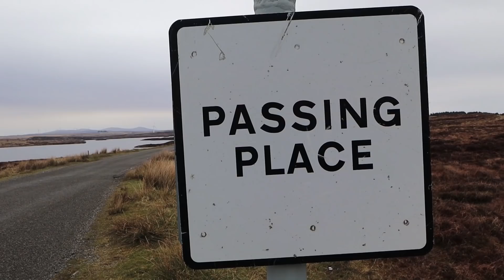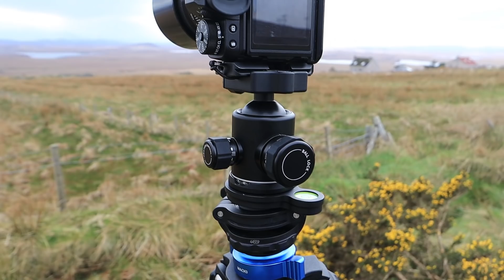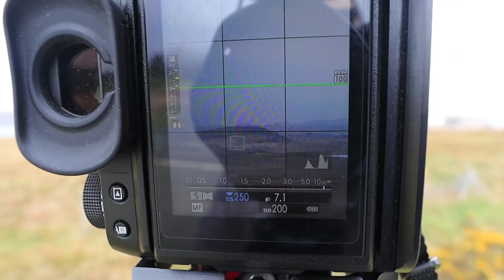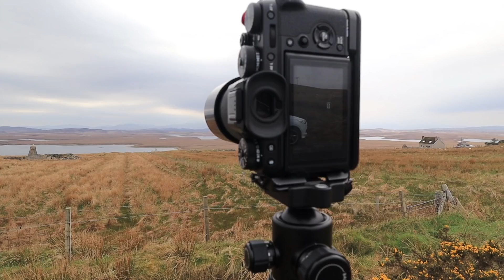Look what we Found - UK Landscape Photography - Scotland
Today we planned to go to the famous Harris and Lewis sea stacks, but i kept stopping so this is what we found on our way there.. The Sea Stacks will be in part two.. You have to watch these to see what we found...lol

Location: Isle of Harris and Lewis, Outer Hebrides Scotland, UK

Accessories:
60mm Level Base
3 Legged Thing Winston
3 Legged Thing QR11 Universal L-Bracket

Vloging Gear:
DJI Mavic Pro